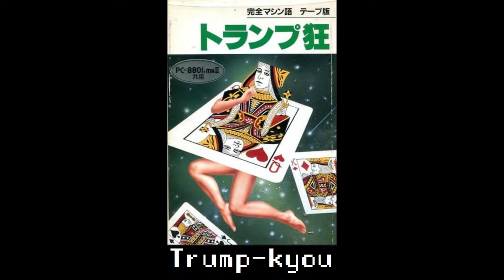Trump-kyou (トランプ狂) for the NEC PC-88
Came also out for:

FM-7
Sharp X1

Game description:

Trump-kyou is a collection of following card games: gin rummy, Nervous Exhaustion (memory game), speed game, blackjack and poker.
In all games except for Nervous Exhaustion and speed game the player bets their chips.